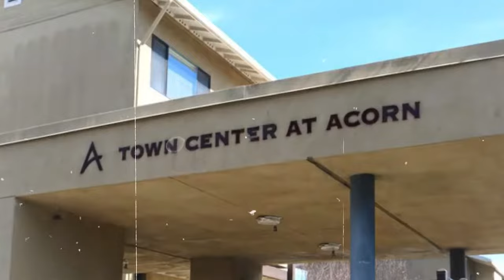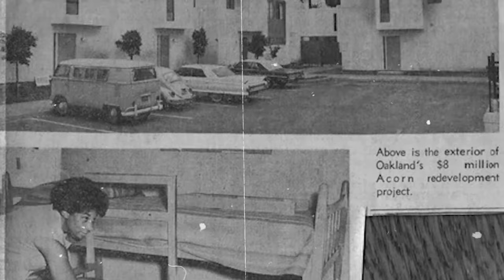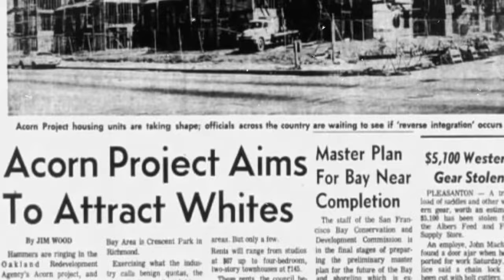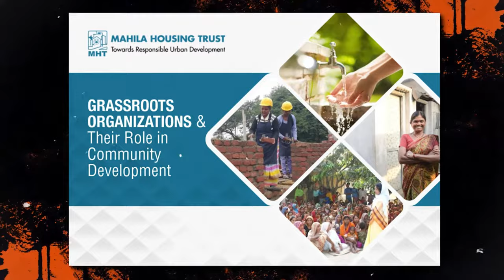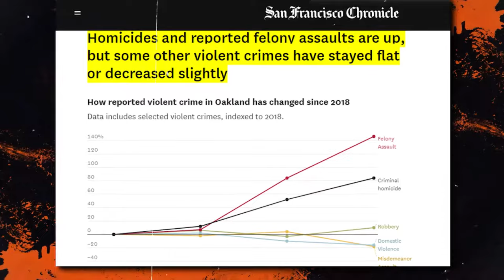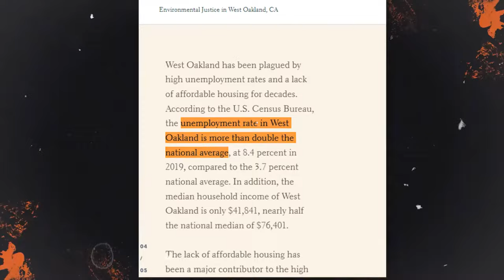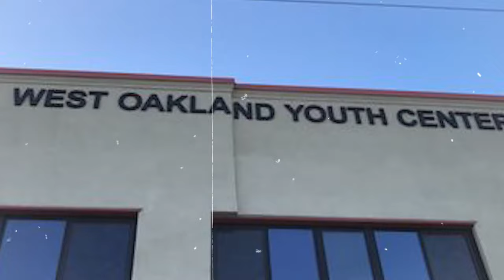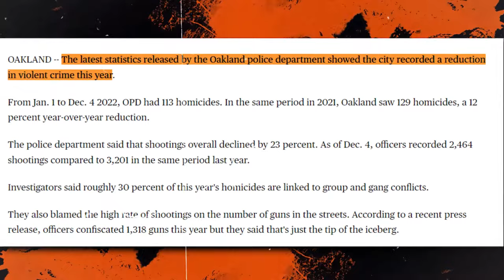How Ghost Town vs. Acorn Projects GANG WAR Turned Oakland Into HELL For It's People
Ghost Town vs. Acorn Projects: Gang War That Turned Oakland Into MURDER CAPITAL.
The West Oakland's Hood Stories: Ghost Town Vs. Acorn Projects is not just a tale of two neighborhoods; it is a journey into the soul of a city—a city defined by its contradictions, its struggles, and its unwavering resilience. So, come, dear viewer, and embark on this odyssey through the heart of West Oakland, where every street corner holds a story, and every voice a song waiting to be heard.